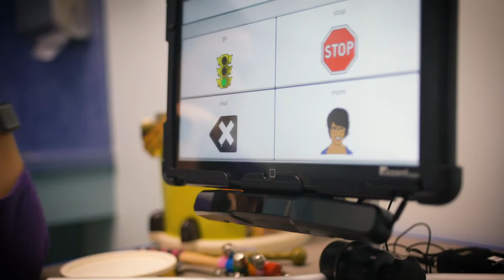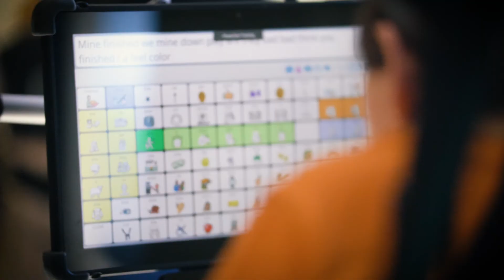Eye Gaze Therapy Gives Voice to Non-Verbal Patients at Cook Children's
For many children with disabilities, being unable to communicate is a daily frustration. Thankfully, new technology is helping Cook Children’s Rehabilitation Services give a voice to non-verbal patients for the very first time.